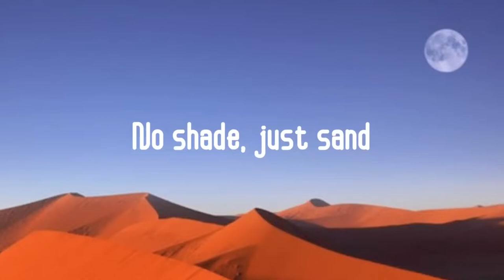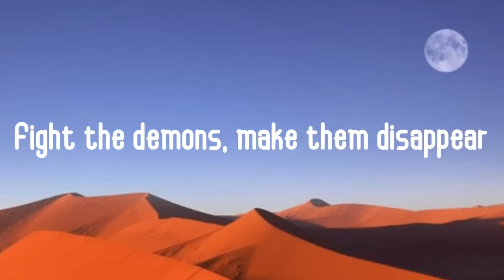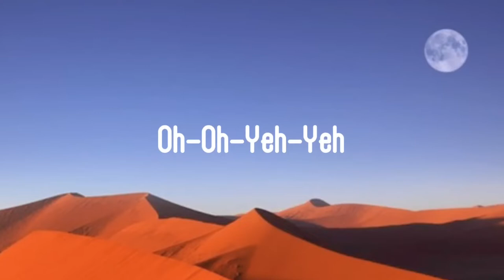Ch!pz - 1001 Arabian Nights |LYRICS| “1-0-0-1 nights, arabian nights” “Open sesame!” TIKTOK SONG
Chip - 1001 Arabian Nights (Lyrics)
“1-0-0-1 nights, Arabian nights It's a journey of a lifetime”
Lyrics:

“Oh, oh, yeah, oh, oh, yeah, oh

Come join this trip
Have you ever seen a world like this?
No shade, just sand
Through the stormy desert we will cross the land

Pharaoh’s, cairo, pyramids, egypt,
Bombay, new delhi,open sesame!

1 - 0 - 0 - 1 nights, arabian nights
It's a journey of a lifetime
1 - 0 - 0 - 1 nights, arabian nights
Get ready for a magic carpet ride

Oh, oh, yeah, 1-0-0-1

We fly, through flames
Hear the creatures calling out your name
We have no fear
Fight the demons make 'm disappear

Heroes, vagabonds, city of secrets,
Land of mystery, open sesame!

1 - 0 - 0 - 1 nights, arabian nights
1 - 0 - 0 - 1 nights, arabian nights

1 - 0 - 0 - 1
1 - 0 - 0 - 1 nights, arabian nights
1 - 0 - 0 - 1 nights, arabian nights

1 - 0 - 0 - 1 nights, arabian nights
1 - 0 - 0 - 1 nights, arabian nights